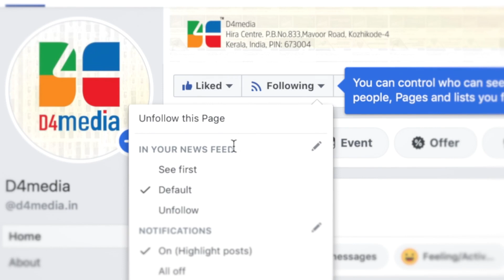പൗരത്വം: ഫാസിസ്റ്റ് ഭീകര വാഴ്ചക്കെതിരെ കേരളം ഒന്നിക്കുന്നു | ഒ. അബ്ദുറഹ്മാൻ | PART 6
പൗരത്വം: ഫാസിസ്റ്റ് ഭീകര വാഴ്ചക്കെതിരെ കേരളം ഒന്നിക്കുന്നു എന്ന വിഷയത്തിൽ കോഴിക്കോട് മുതലക്കുളം മൈതാനത്ത് ജമാഅത്തെ ഇസ്ലാമി കേരള സംഘടിപ്പിച്ച പരിപാടിയിൽ മാധ്യമം, മീഡിയ വൺ ഗ്രൂപ്പ് എഡിറ്റർ ഒ. അബ്ദുറഹ്മാൻ. O. ABDURAHMAN | Citizenship: Kerala Unites against fascist terror,  Jamaat-e-islami Kerala